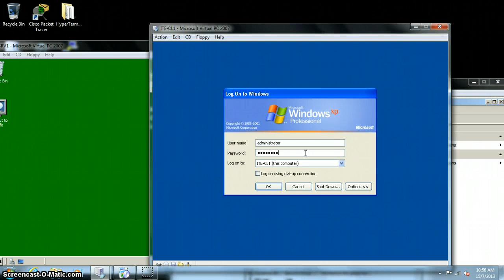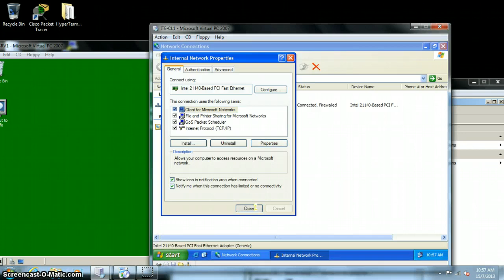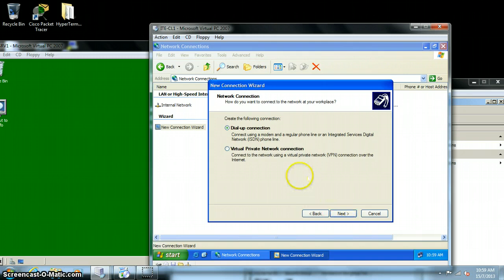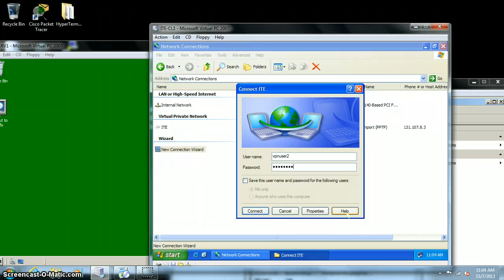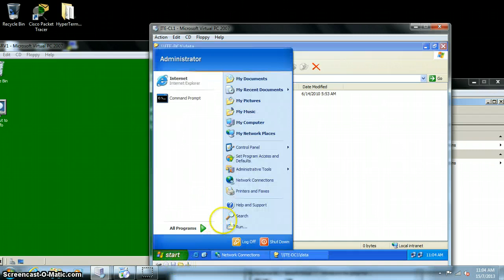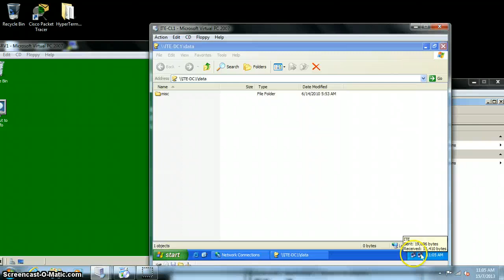Danish Bazil 16-1-3